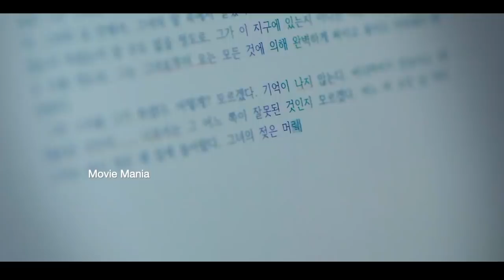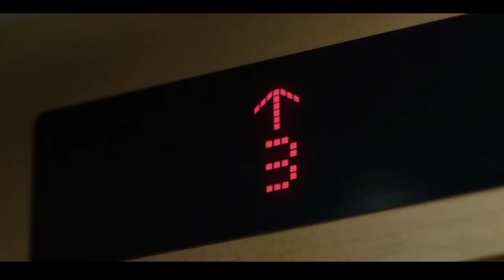കൊറിയകാരുടെ പ്രേതം വേറെ level അല്ലെ 🔥 Horror Movie Explained in Malayalam